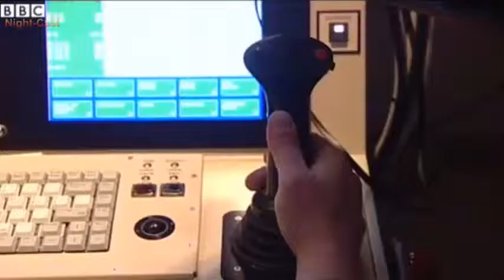Watch Now -- 12-June-2014 -- Night-Cast.TV World News June 12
• Iraq - How can US help combat against insurgents
   • US drones 'hit militants in Pakistan's North Waziristan'
   • Iraq crisis - PM urges civilians to fight militants
   • Iraq conflict - Former PM Allawi warns of country break-up
   • Why is Mosul important In 60 seconds
   • George HW Bush marks 90th birthday with parachute jump

-- Like to help us open up more features there now.